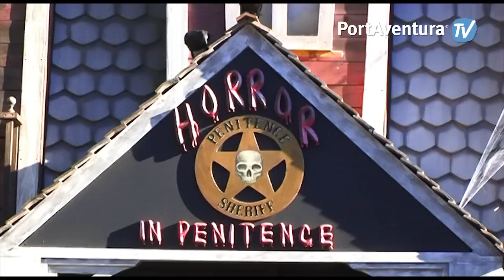halloween-portaventura -impossibile annoiarsi -gianfranco bollini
A portaventura è impossibile annoiarsi in questo splendido parco il divertimento è speciale. hallowwen 2012 !